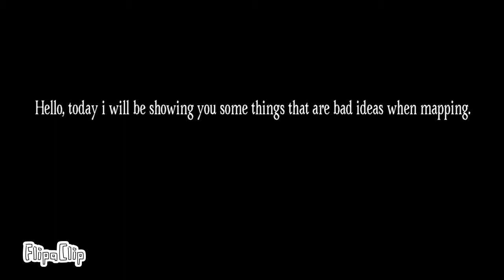some bad ideas when mapping